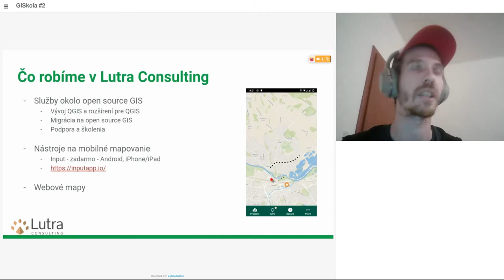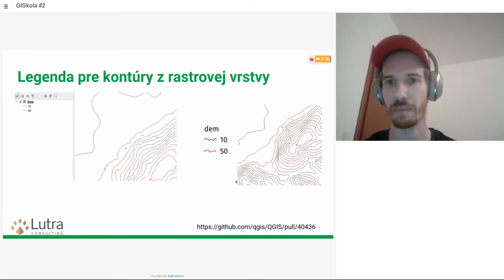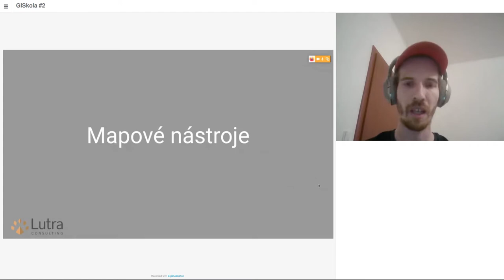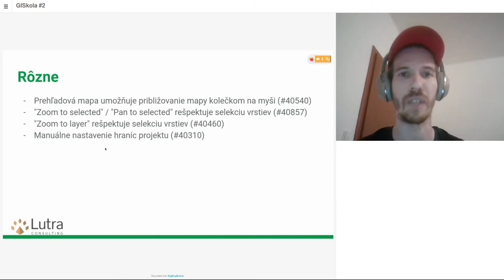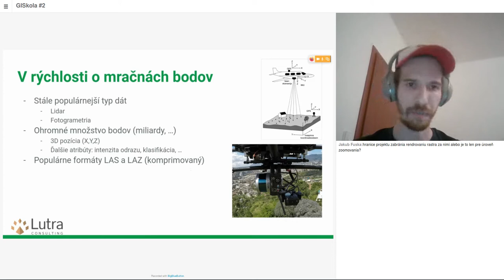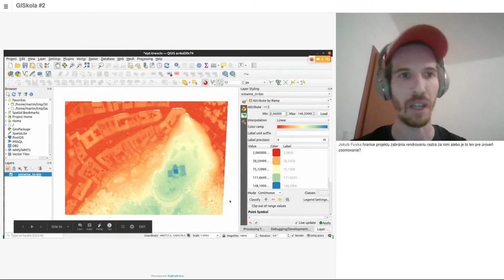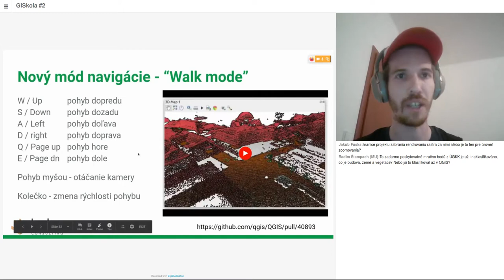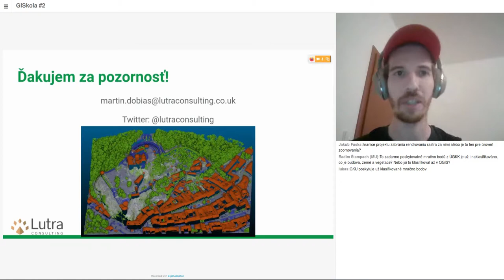Martin DOBIAŠ: Novinky v QGIS 3.18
GISkola je séria neformálnych stretnutí používateľov geografických informačných systémov pre odbornú aj širokú verejnosť. GISkola #2 sa uskutočnila 21. januára 2021 online cez BigBlueButton. Martin DOBIAŠ prezentoval tému: Novinky v QGIS 3.18. Spracovanie videa: Peter PIESECKÝ a Miloslav OFÚKANÝ. CC licencia: Amavet klub č. 962